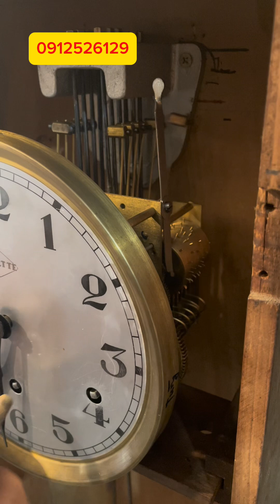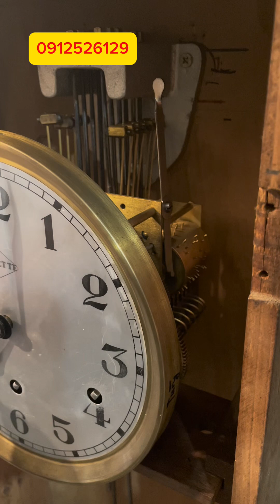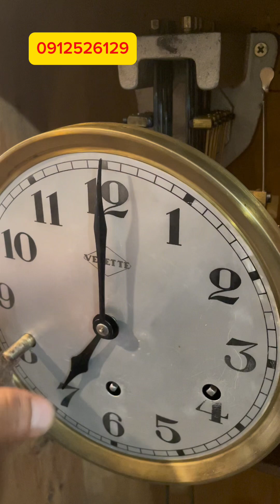Vedette 42 cải tiến chơi bản Gai carillon và Westminster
Cải tiến cụm cơ khí chơi nhạc, độ cụm điểm giờ thành điểm giờ bính boong; sửa lại bộ gong 8 và bù thêm que, khoan lỗ trên củ hong cấy thêm 2 que nhạc.
Hân hạnh được phục vụ các bạn: Nguyễn Văn Doanh, Số nhà 49/6, đường Nguyễn Thái Bình, phường Tấn Tài, thành phố Phan Rang- Tháp Chàm, tỉnh Ninh Thuận. số điện thoại 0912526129